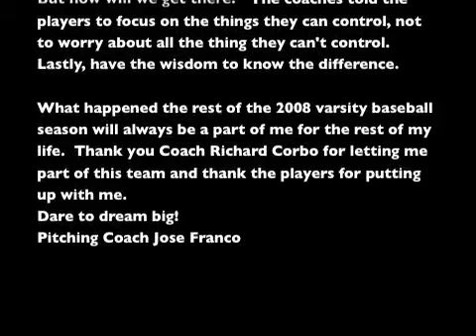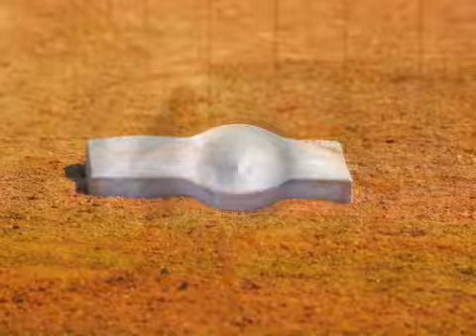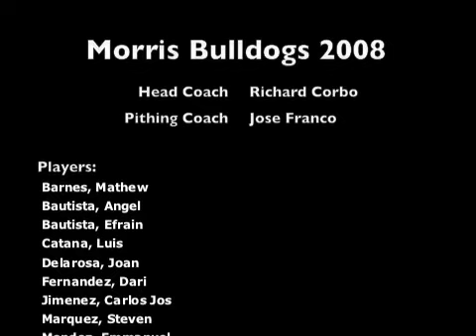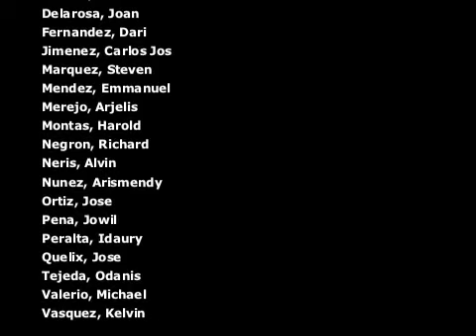PSAL B City Champions 2008